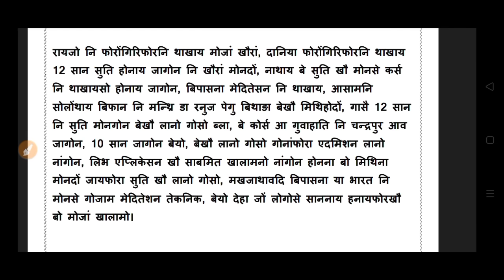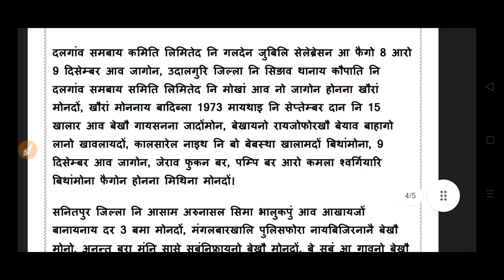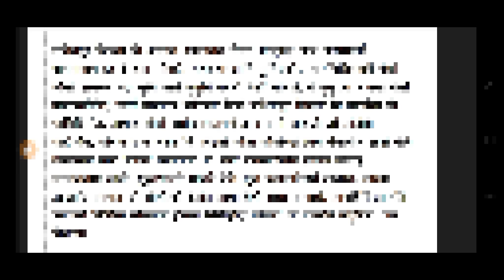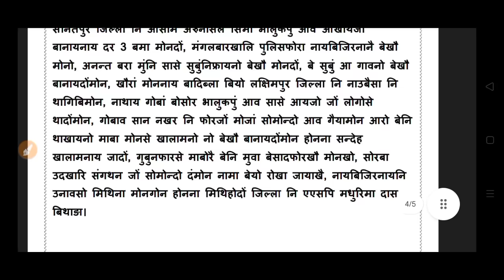Bodo news 29 Nov/ Ex NLFB फोरा UPPL आव। सानै बर'खौ बासायबाय।